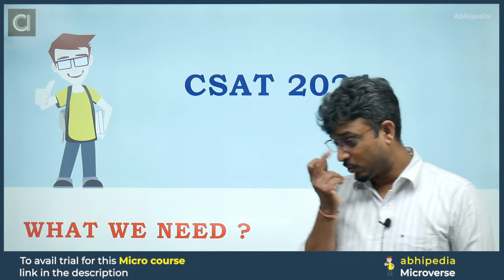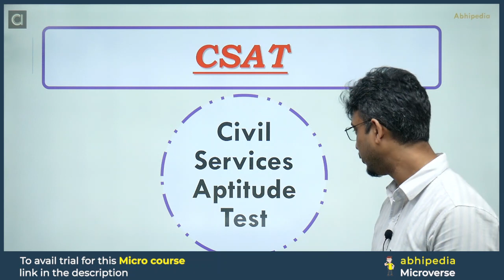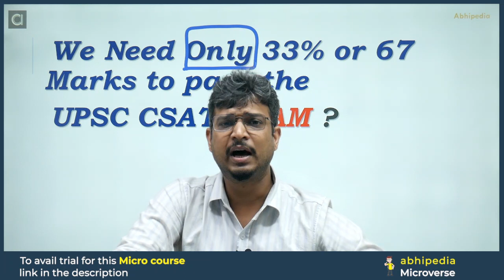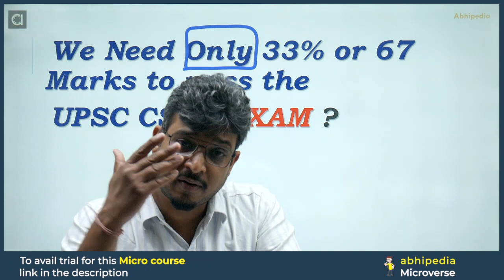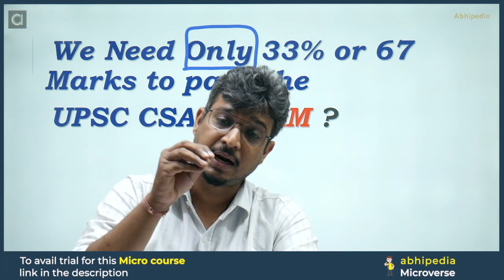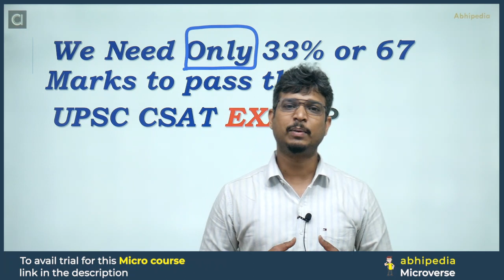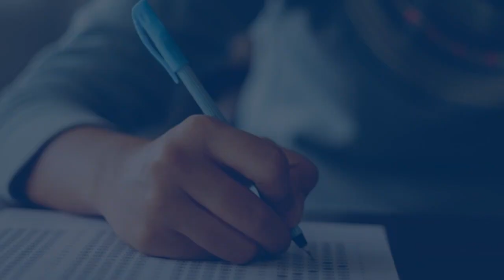UPSC CSAT Exam 2024 | Approach to Follow What We Need ? I By abhimanu IAS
Join Live Course Online and Offline